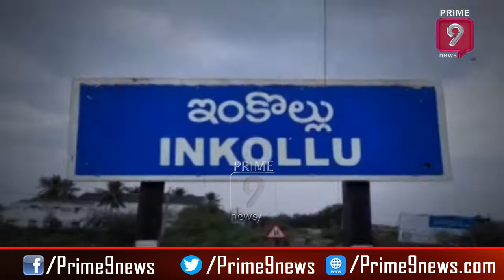అధిక ధరలకు అమ్మిన షాపులను సీజ్ చేసిన అధికారులు | balanna Muchatalu | Prime9 News